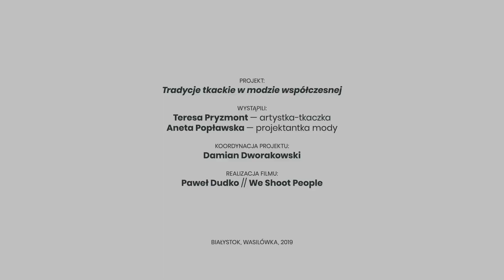Tradycje tkackie w modzie współczesnej - projektantka mody uczy się tworzenia tkaniny dwuosnowowej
Tradycje tkackie w modzie współczesnej - to projekt Stowarzyszenia Kreatywne Podlasie, w ramach którego młoda projektantka mody uczyła się technik tkackich, m.in. tkaniny dwuosnowowej od mistrzyni - Teresy Pryzmont.

Zrealizowano w pracowni Teresy Pryzmont w Wasilówce w 2019  roku.

Organizator:

Stowarzyszenie Kreatywne Podlasie

Występują:

Teresa Pryzmont - mistrzyni tkactwa

Aneta Popławska - projektantka mody - uczeń

Koordynacja: Damian Dworakowski

Realizacja i udźwiękowienie: We Shoot People - Paweł Dudko